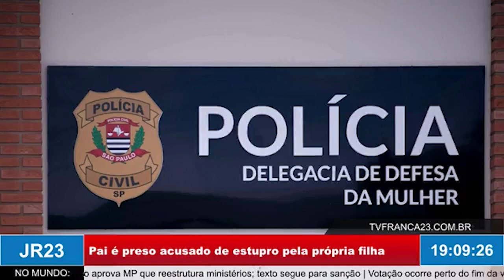Pai é preso acusado de estupro pela própria filha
Reportagem exibida no JR23, edição de quinta-feira, 1º de junho de 2023.